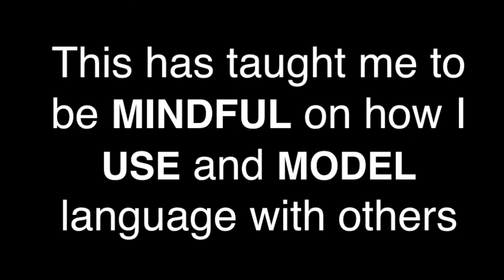ELLSA Talks - Carlos Villalobos